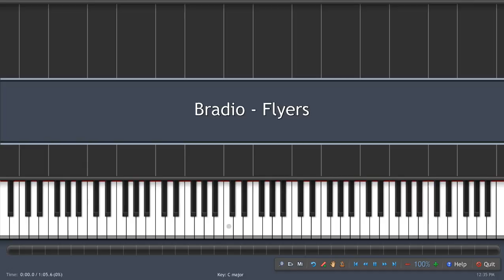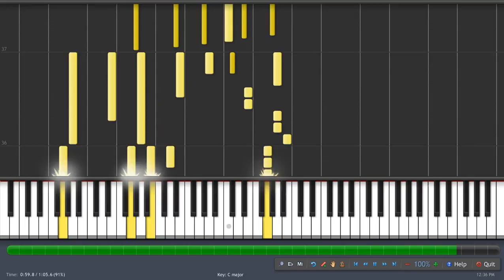Death parade OP 1 (Tv size)-PIANO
Composer(s): Yuki Hayashi

Arrangement © Zeila (2016)
Original Music © Madhouse (2015)